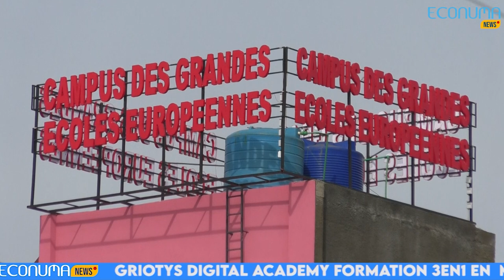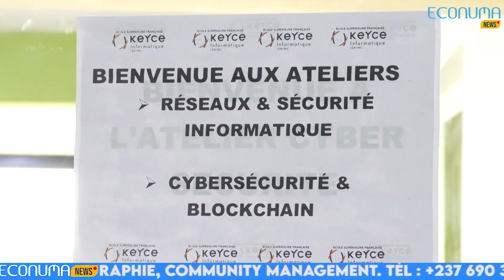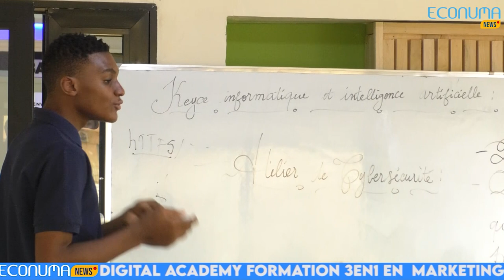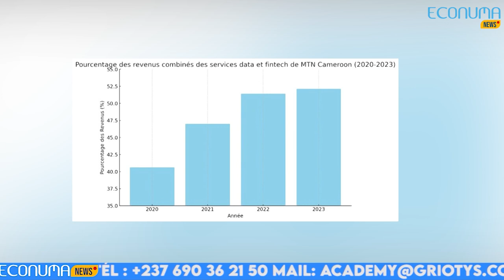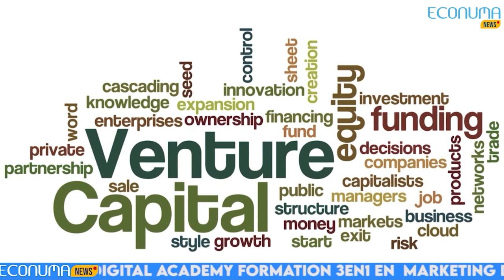ECONUMA NEWS : JOURNAL DU 03 MAI 2024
🔴  Journée d’orientation des grandes écoles européennes à Digital Collège.
✅Ils étaient nombreux ce jour, ces élèves, étudiants, et même parents venus des divers établissements scolaires, universitaires, et quartiers de la capitale, pour participer à cette initiative de « Journée d’orientation des grandes écoles européennes au Digital Collège Cameroun »
... Extrait des paroles de la directrice...
Une journée exceptionnellement dédiée à l'excellence académique, ayant ainsi permis à plusieurs de rencontrer les représentants d'institutions européennes prestigieuses et de découvrir leurs programmes d'études exceptionnels.
Découverte des filières variées, conférences sur les métiers du monde moderne, présentation des projets tutorés par les étudiants et bien plus encore, le programme est attrayant et à la fin l'initiative revêt une grande importance.

🔴En cinq ans, le nombre d'utilisateurs de Mobile Money a augmenté de 12,8% au Cameroun.
✅ Le recours au service Money par le biais de mobiles a grimpé de manière significative au Cameroun. Selon les résultats de la 5ème enquête auprès des ménages réalisée par l'Institut National de la Statistique le 24 avril dernier, l'utilisation est passée de 29,9% en 2017 à 42,7% en 2022 pour les individus âgés de 15 ans ou plus vivant dans le pays. Ces statistiques témoignent d'une hausse totale de 12,8 % sur une période de cinq ans.

🔴 La fintech en Afrique centrale, un marché de plus de 1 000 milliards USD
✅ L'ONG PRATIC a organisé la troisième édition de la conférence FINTECH Afrique Centrale pour renforcer la coopération et l'échange d'expertise entre les acteurs de la sous-région en matière d'inclusion financière, en collaboration avec Africa FINTECH Forum et l'Archer CAPITAL lors du salon OSIANE 2024.
🔴 Le Rwanda a confiance dans le potentiel de l'IA en Afrique.
✅ à l’international, Ingabire Paula, ministre rwandaise des TIC et de l'innovation, exprime sa confiance dans le potentiel de l'intelligence artificielle pour l'Afrique, notamment pour le Rwanda.

🔴Technologie innovante du Jour
✅  Les technologies financières sont en plein essor sur le continent. Malgré la rareté des financements en capital-risque, les start-up du secteur continuent de se développer et d'offrir des solutions innovantes à la population. AdwaPay est une solution de technologies financières développée par la société camerounaise Adwa Sarl. Elle permet aux entreprises et aux plateformes de commerce en ligne de recevoir des paiements mobiles. Fondée en 2017 par David Christian Mbang, cette start-up basée à Douala ne propose pas d'application mobile, il est donc nécessaire de passer par le navigateur et d'accéder à la plateforme web.